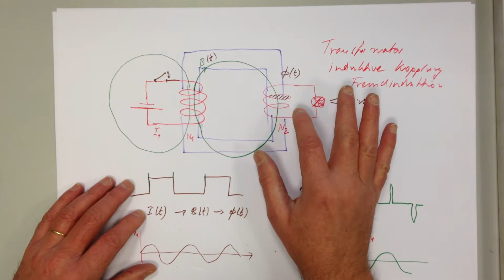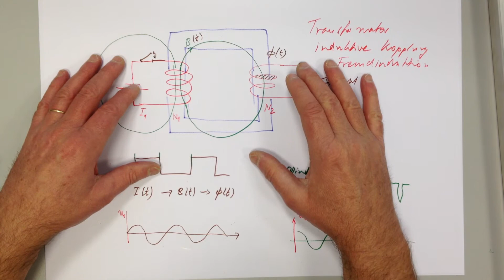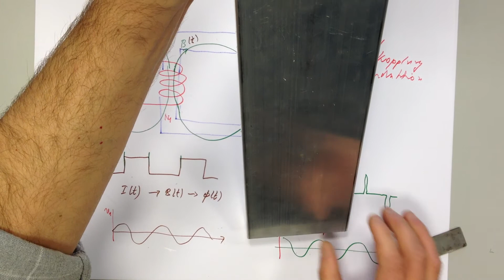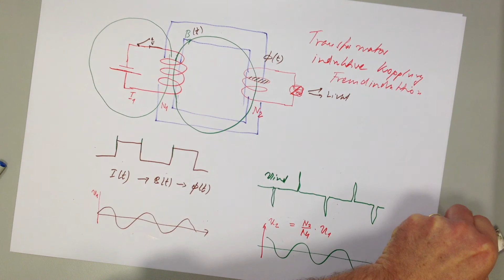** Magnetismus Teil 8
Wirbelstrombremse.